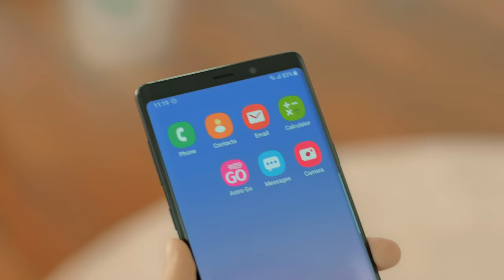Enjoy the New Astro Experience - 60 sec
Discover the new Astro experience with Ultra Box. Take control of your entertainment by exploring new features and functions.